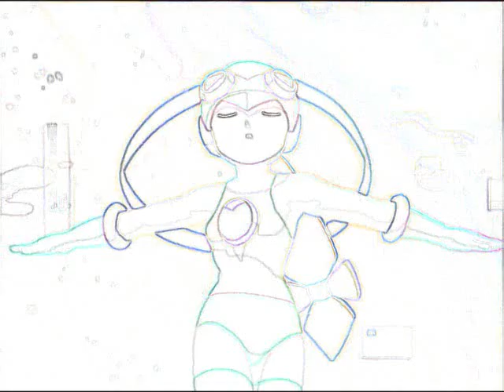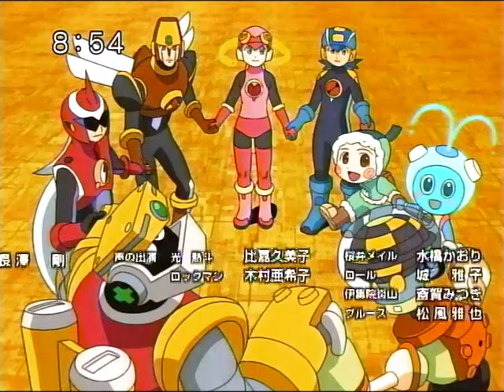Roll's Circus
I've been listening to this song alot lately. Mainly cause the ringmaster's did a dance to it on America's Best Dance Crew. They were my favorite I wish they didn't get kicked off. Anyways, I did use Roll's evil side-Empress, in the video aswell. Only cause if fit some of the lyrics.